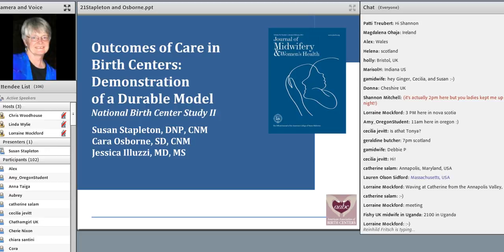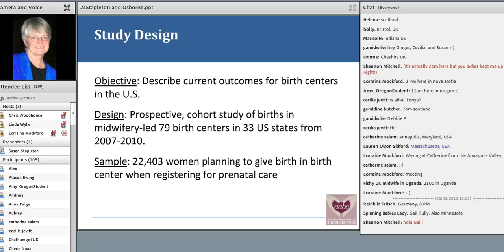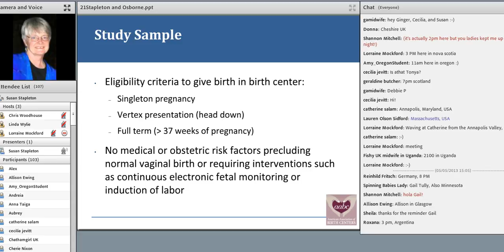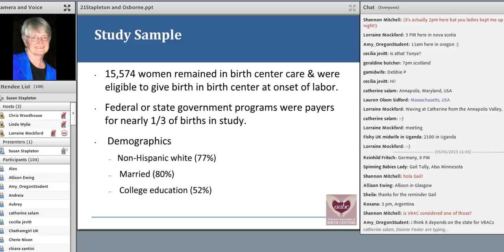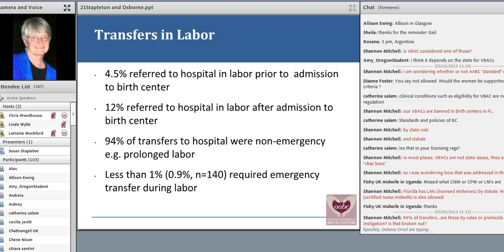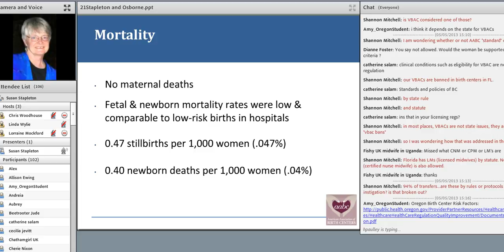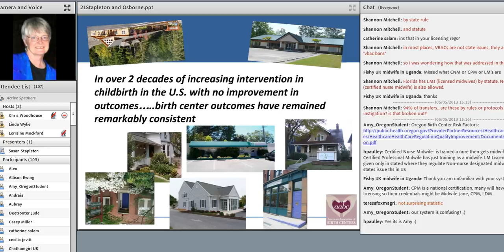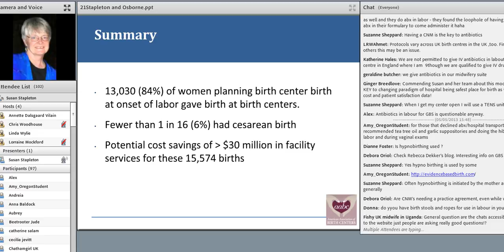VIDM 2013 Session 21 Susan Stapelton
Outcomes of Care in Birth Centers 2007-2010: The 2nd National Birth Center Study
Susan Stapleton